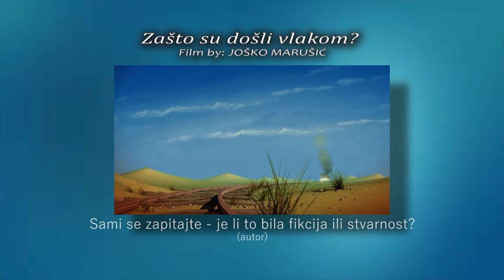Virtualno iskušenje: Zašto su došli vlakom? (red. prof.art. Joško Marušić)